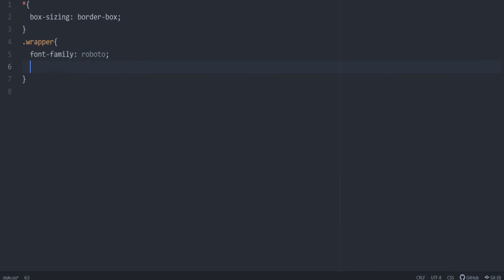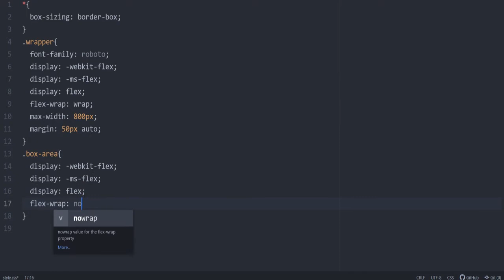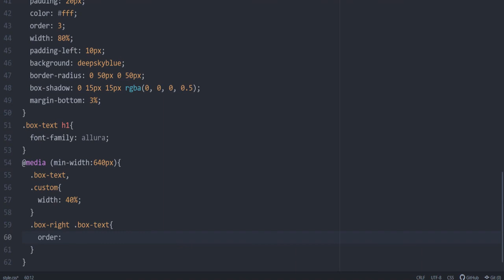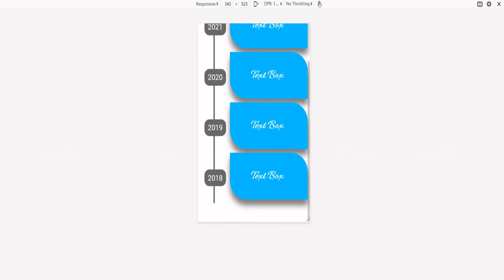Responsive vertical timeline using flexbox | CSS Flexbox layout